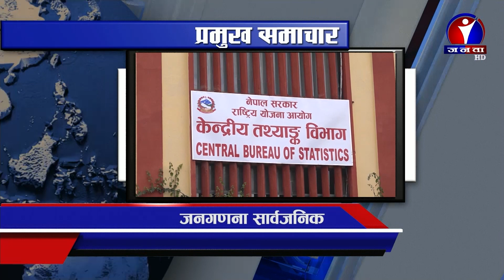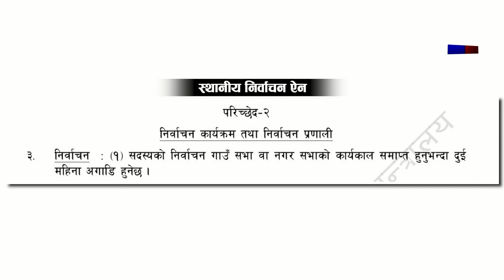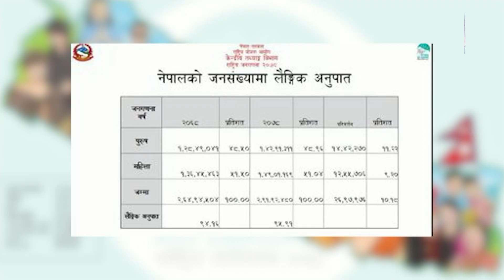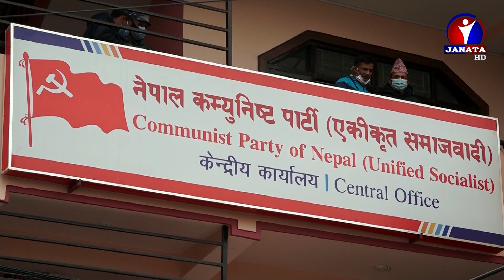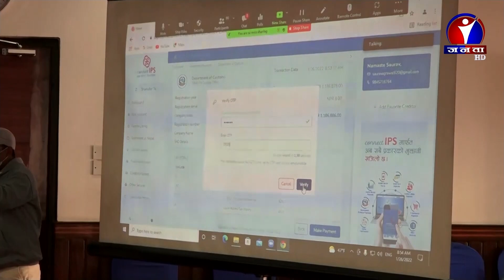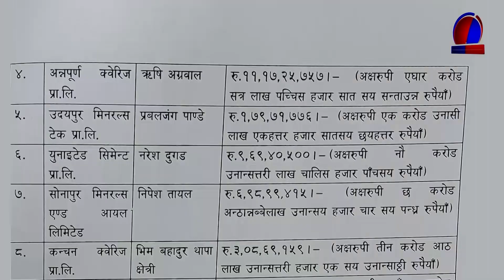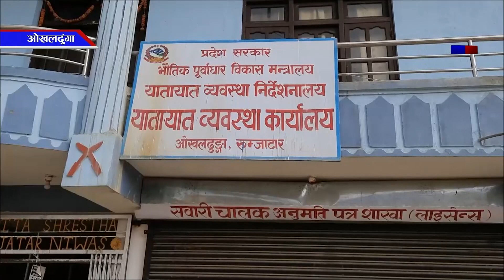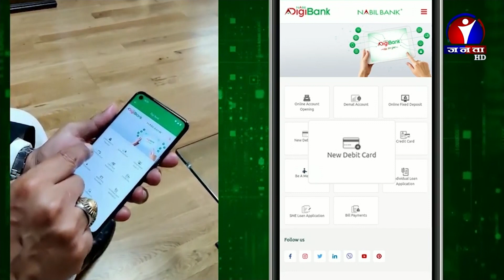Janata Samachar || जनता समाचार - 2078 Magh 12